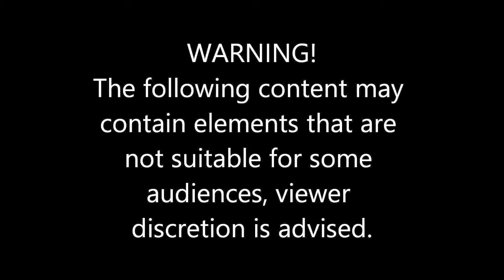Destiny - Let's Get Ready To Rumble Episode 3 - No Land Beyond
Destiny Let's Get Ready To Rumble Episode 3. For this episode I am using the No Land Beyond. I might be the worst sniper in the history of FPS's.